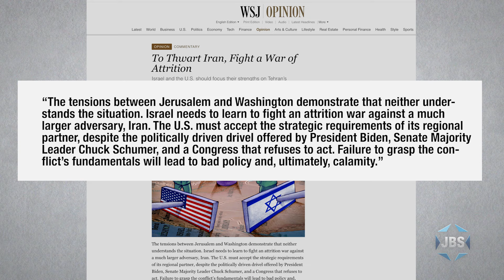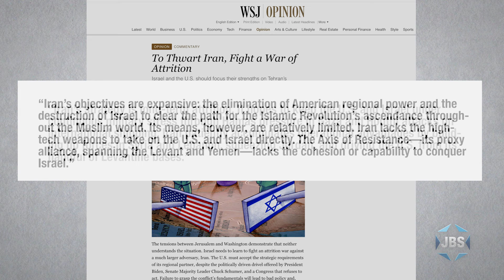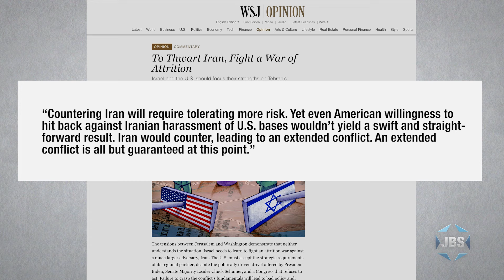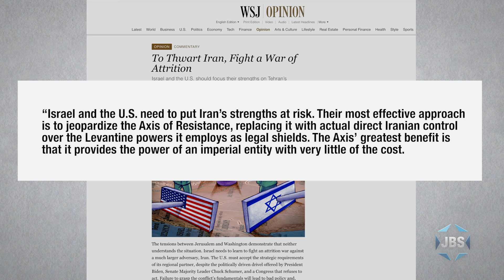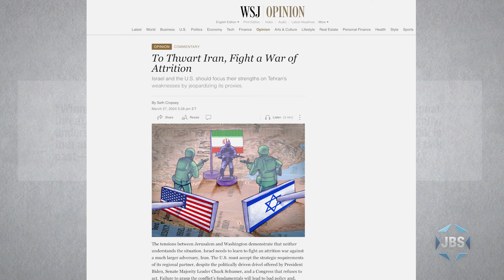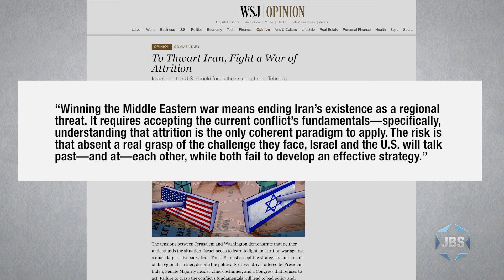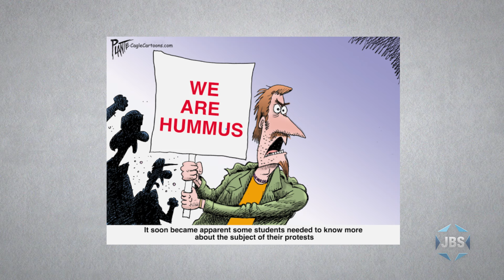Thinking Out Loud with Micah Halpern - "Eurovision Dreams"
JBS journalist Micah Halpern examines U.S. condemnation of Israel for civilian casualties and describes his frustration with U.S. hypocrisy.  He also covers Israel's recent success at the ever-popular Eurovision song contest—this and more on this episode of "Thinking Out Loud" on JBS.